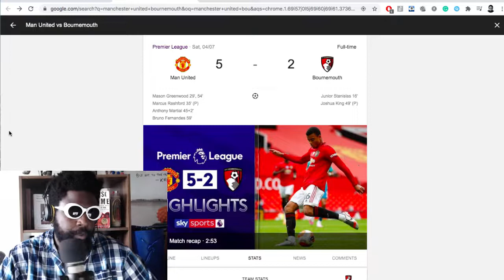I owe Ole Gunnar Solskjaer an apology | Manchester United vs Bournemouth MATCH REACTION